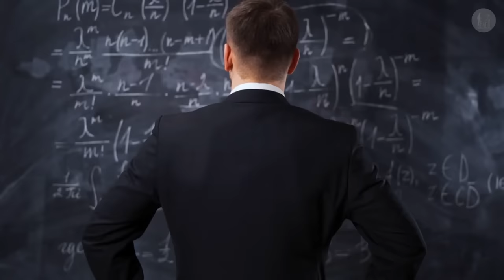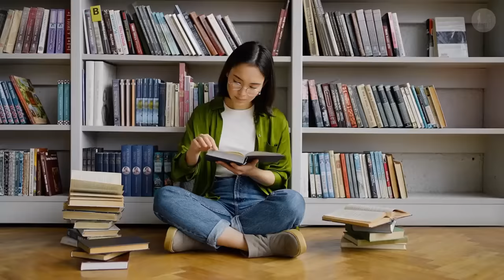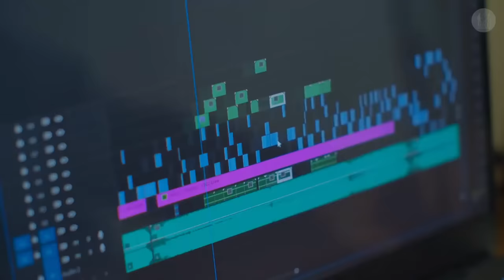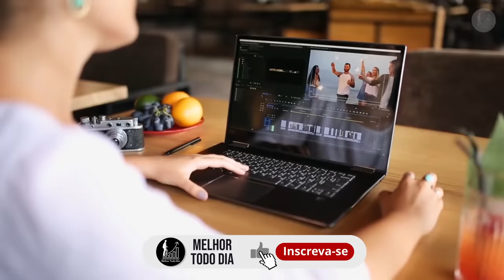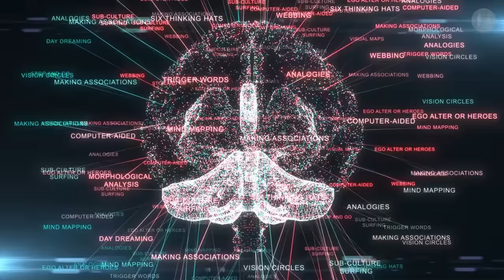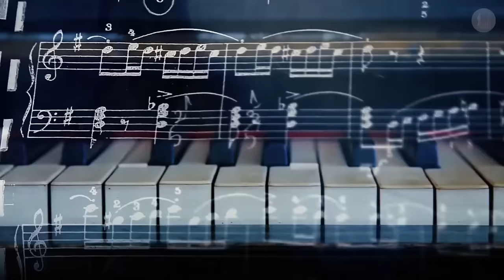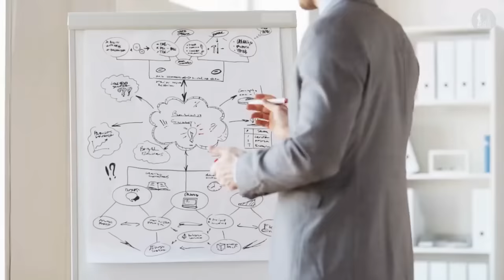Você Não Sabe Estudar - Paulo Muzy e Eslen Delanogare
Nesse vídeo Eslen Delanogare (neurocientista) e Paulo Muzy (ortopedista e médico do esporte) explicam a relação do exercício físico na aprendizagem, o que você precisa para aprender e não esquecer.

Muzy menciona os livros Como a mente funciona de Steven Pinker e o Cérebro de Buda de Rick Hanson.

Clique aqui, caso você tenha interesse em saber mais sobre esse assunto.